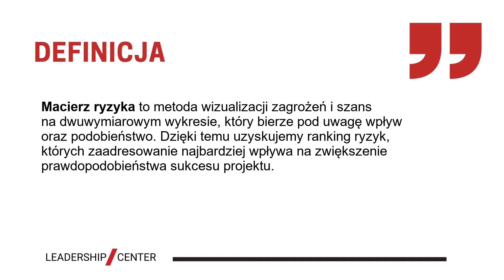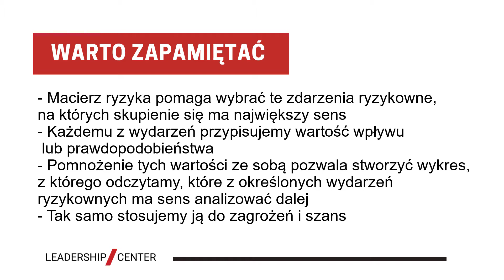Słowo 23: Macierz ryzyka - 50 słów, które musisz znać zarządzając projektami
Dzisiaj zajmiemy się tematem ryzyka, będziemy mówić o macierzy ryzyka. Każdy projekt wiąże się z ryzykiem i zabawa w zarządzaniu projektami polega na tym, żeby minimalizować to ryzyko i sprawić, żeby na koniec całość była opłacalna. Staramy się wybierać te zagrożenia, które mają największy wpływ i największe prawdopodobieństwo. One będą miały największą wartość i najprawdopodobniej najbardziej nas zabolą. Przede wszystkim tam lokujemy nasze skąpe zasoby, bo w projekcie zawsze wszystkiego jest za mało, czasu jest za mało, ludzi jest za mało, więc staramy się wybrać to, co najbardziej mogłoby nam przeszkodzić.

Ryzyko to nie tylko zagrożenia, ale też szanse, więc staramy się też wybrać pozytywne tematy, które miałyby największy wpływ i największe prawdopodobieństwo, żeby tam skoncentrować znowu swoje zasoby, żeby jak najbardziej pomóc projektowi. Tym sposobem oprócz dowiezienia tego, co mamy zrobić, staramy się zarządzić zagrożeniami i przyciągnąć jak najwięcej wartościowych szans. Nawet nie chodzi o to, żeby jak najwięcej, tylko żeby jak największa wartość szans dla nas się pojawiła i jak największa wartość, anty-wartość ryzyka została przez nas jakoś zarządzona.

Problem polega na tym, że jeżeli zastanowisz się nad tym, jakie zagrożenia są w projekcie, wyjdzie lista bardzo, bardzo długa. To potrafi być przytłaczające i sprawia, że nic wtedy nie robimy. Potrzebne jest jakieś proste narzędzie, żeby móc sobie poradzić z tą dużą ilością zagrożeń, dużą ilością szans, jakoś to wybrać, móc zarządzić i podjąć konkretne decyzje. Do tego powstały proste narzędzia, takie jak macierz ryzyka.

Zacznijmy od definicji. Macierz ryzyka to metoda wizualizacji zagrożeń i szans na dwuwymiarowym wykresie, który bierze pod uwagę wpływ oraz prawdopodobieństwo. Dzięki temu uzyskujemy ranking ryzyk, których zaadresowanie najbardziej wpływa na zwiększenie prawdopodobieństwa sukcesu projektu.

Definicja jest trochę bardziej straszna niż macierz ryzyka sama w sobie. Na czym to polega? Polega to na tym, że bierzesz sobie kartkę papieru albo bierzesz sobie jakiekolwiek inne narzędzie do wizualizacji i rysujesz  2 osie. Na jednej będzie wpływ, na drugiej będzie prawdopodobieństwo. I powstaje nam taki fajny wykres. Jeżeli zidentyfikujemy sobie wtedy te zagrożenia, idziesz przez listę zagrożeń, co może pójść nie tak i dla każdego z tych zagrożeń przypiszesz wartość wpływu, 1 to będzie mały wpływ, 2 średni, 3 duży i prawdopodobieństwa, znowu 1, 2, 3, małe prawdopodobieństwo, średnie i duże, to na tym wykresie wyrysujesz sobie, gdzie poszczególne zagrożenia wpadają. Te, które mają duży wpływ i duże prawdopodobieństwo wylądują w prawym górnym rogu, te, które mają mały wpływ, małe prawdopodobieństwo wylądują na dole. I tym sposobem graficznie i wizualnie zobaczysz, czym warto się zająć. Najczęściej w projektach, w większości projektów, tych kluczowych ryzyk jest mało, to jest kilka, 5 maks 10, 10 to już jest po prostu dosyć spora liczba, którymi warto się zająć. I to jest cała magia macierzy ryzyka, bo graficznie pokaże Ci, czym się warto zająć i co możesz w pewien sposób zignorować albo pogodzić się z tym, zaakceptować, że nawet jeżeli się wydarzy, to nie będzie miało tak dużego znaczenia dla projektu. W macierzy ryzyka możesz to zrobić dla zagrożeń i możesz to zrobić jednocześnie dla szans.

Podsumujmy to sobie w całość:
- Macierz ryzyka pomaga wybrać te zdarzenia ryzykowne, na których skupienie się ma największy sens.
- Każdemu z wydarzeń przypisujemy jakąś wartość wpływu lub prawdopodobieństwa.
- Pomnożenie tych wartości ze sobą pozwala nam stworzyć wykres, z którego odczytamy,które z określonych wydarzeń ryzykownych ma sens analizować dalej.
- Tak samo stosujemy ją do zagrożeń, jak i do szans.

Jeżeli zainteresował Cię temat zarządzania ryzykiem i widzisz w tym potencjał dla swojego projektu, to mam dla Ciebie dobrą wiadomość, bo w naszym sklepie dostępny jest szablon "Analiza i rejestr ryzyka" , który służy właśnie do tego, żeby przeanalizować sobie zagrożenia i szanse, stworzyć dla nich ranking ryzyk, którymi warto się zająć, wypracować strategię i zintegrować to z bazowym planem projektu. Z tym jest najczęściej problem, z wyfiltrowaniem, podjęciem właściwych decyzji, stworzeniem właściwych działań i połączeniu tego w całość, żeby nie musieć sprawdzać w jednym miejscu bazowego planu, a w drugim miejscu planu zarządzania ryzykiem.

0:00 Do czego służy macierz ryzyka?
02:20 Definicja macierzy ryzyka
02:40 Na czym polega macierz ryzyka?
04:16 Warto zapamiętać